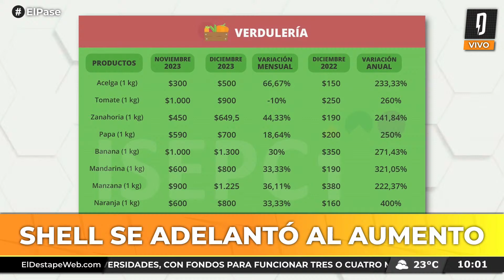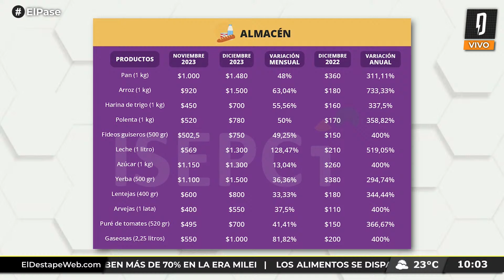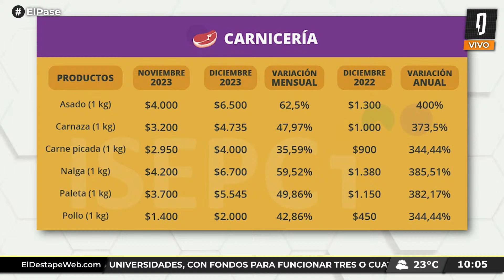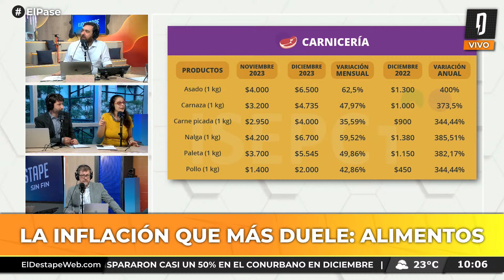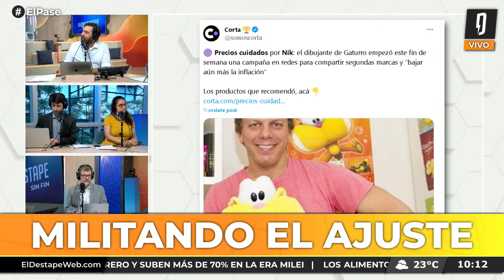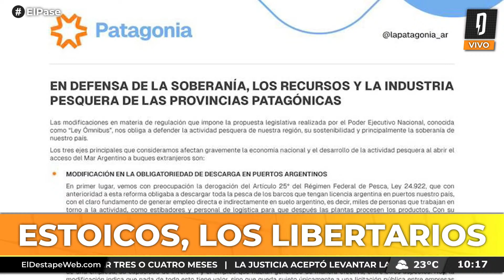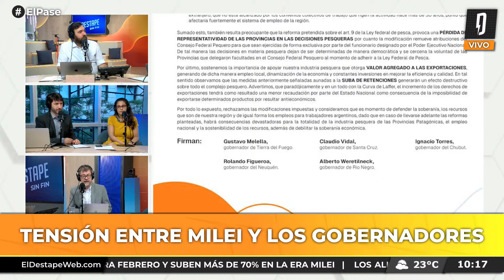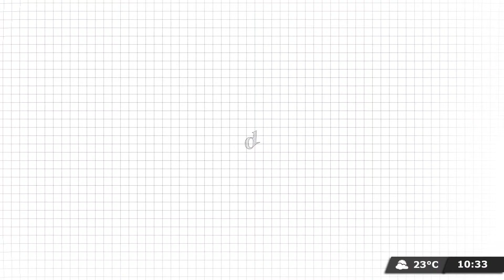VOLVIERON LOS TERRORISTAS Y UNA CANCILLERÍA AMATEUR | El Pase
Debate entre Nico Lantos, Laura Carpineta, Franco Mizrahi y Fernando Cibeira.